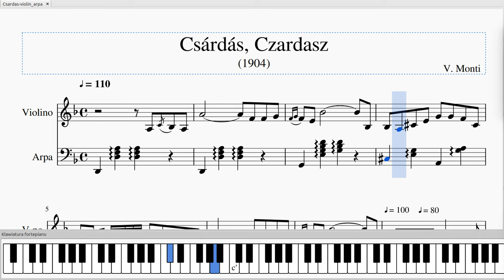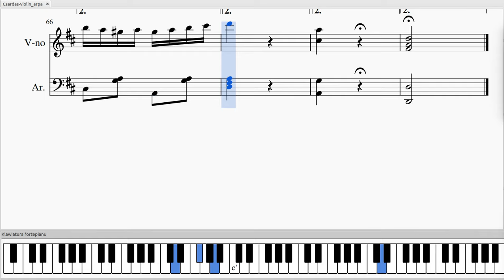Csárdás, V. Monti, Violin and Arpa - sheet music, Czardasz - nuty